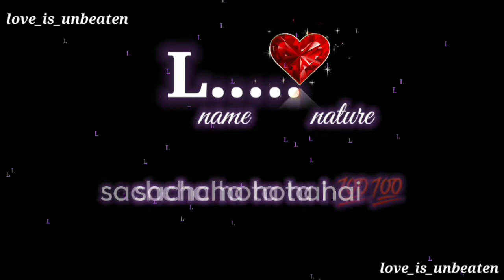L name walo ka nature....❓ | L name love status 💞 | Black 🖤 screen status | L 🌹 alphabet status 🙈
L letter status

A  love A Status

Love status

Sorry status

Online status

Cool status

A love A whats app status
A Letter whats app status
A 2 Z alphabet whats app status